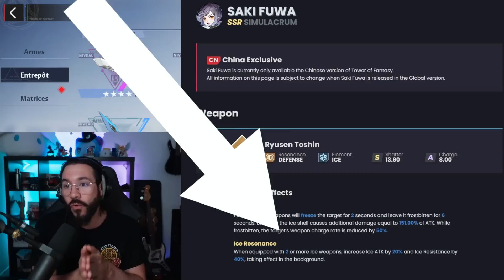ATTENTION FRIGG NERF ! Tower Of Fantasy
Nouvelle vidéo sur la prochaine bannière SSR Frigg qui est nerf et qui obtient la résonance de givre